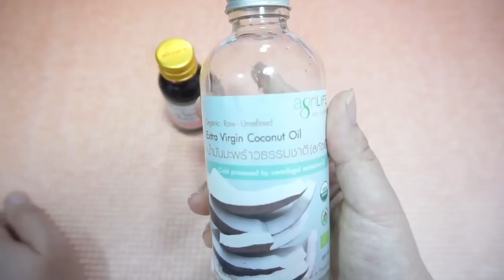สอนทำลิปทิ้น ง่ายๆ ภายใน 1 นาที !! | คะน้า Kanakiss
เรามาทำลิปทิ้นใช้เองกันเถอะ วิธีทำง้ายง่าย เพียง 1 นาทีก็เสร็จแล้ว~

ᡣ𐭩˙ᵕ˙ᰔᩚ